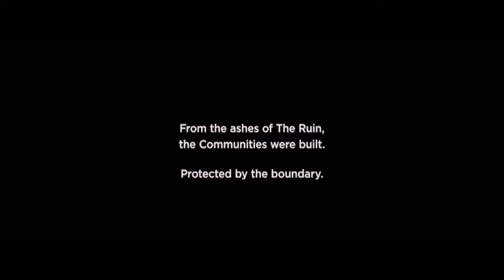The Giver / Mind heist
This is not official trailer. This is my fan video.
The Giver is my favorite movie.
There is also a book "The Giver". I didn't read it, could you try. The story is really amazing. I love it.

Song: Zack Hemsey - Mind Heist
Editor: Nicole
Production: UltraNicolet production
Film: The Giver
Starring: Jeff Bridges, Meryl Streep, Brenton Thwaites, Odeya Rush, Katie Holmes, Taylor Swift...
Based on: The Giver by Lois Lowry